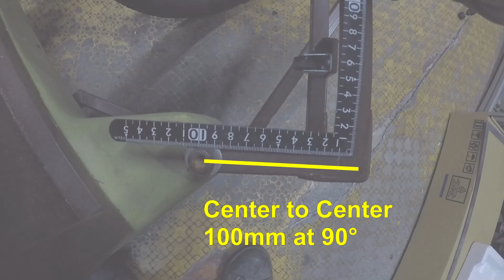Cargo Bike Steering Mechanism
A short video about the steering mechanism on my cargo bike, some measurements, and features. Riding this bike for more than 2 years, without any problems. Almost no maintenance because it uses only plastic bushings for all pivots.